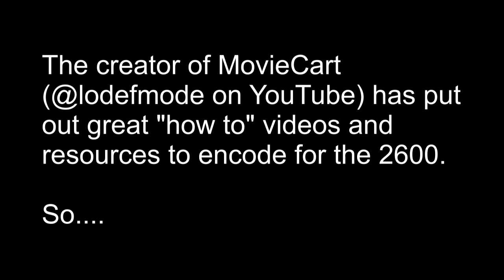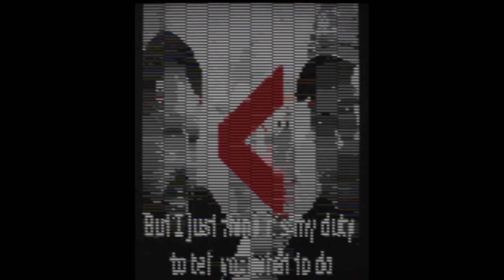Movies on an Atari 2600 blew our minds! Watch to the end for a special bonus #508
@lodefmode on YouTube has accomplished something amazing, HE GOT A STOCK ATARI 2600 TO PLAY FULL LENGTH MOVIES. This is accomplished with the MovieCart and you can get on the waiting list (behind Mike and I) to order the PCB that makes the magic happen.

The links below provide all the links and content necessary for you to get into 2600 cinema.

It is not that hard and at the end of the video you’ll see my first effort.

Dr. Mike (@officialpagan) and Kelly (@kellythul)